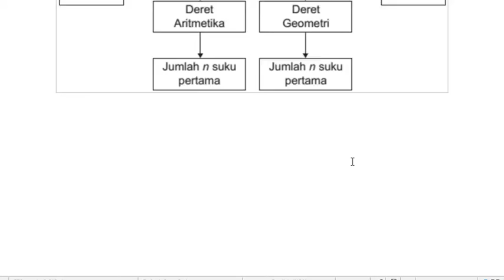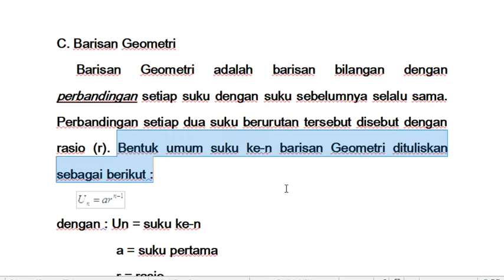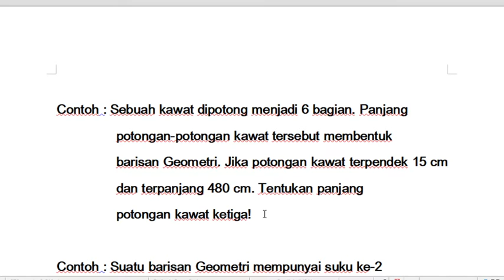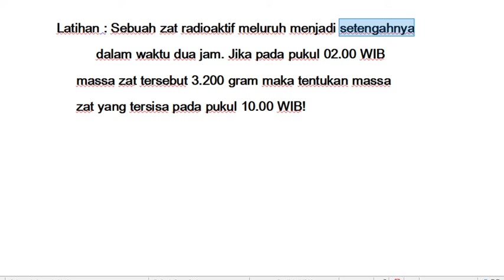11 B (MATEMATIKA) - RABU, 10 FEBRUARI 2021